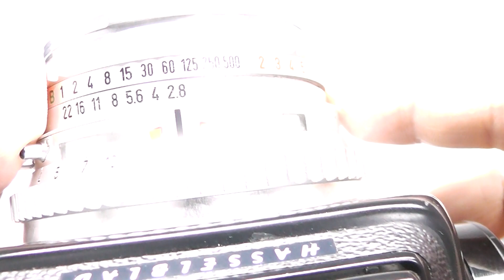HASSELBLAD ハッセルブラッド Planar プラナー C 80mm F2.8 白鏡胴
定番にして一番人気の白鏡胴！専門業者による整備済み
完動、良美品。前後キャップ付属